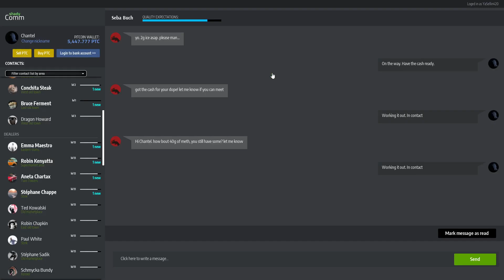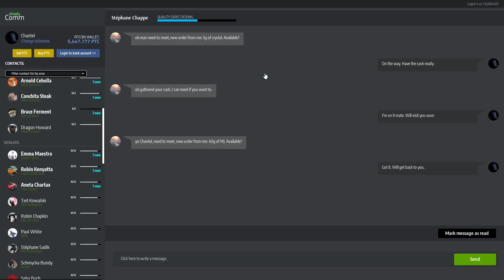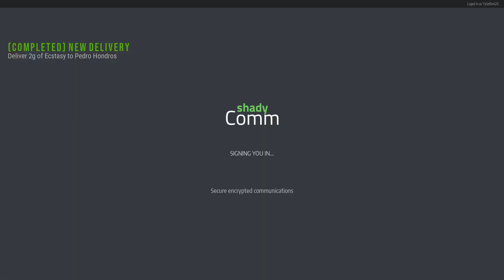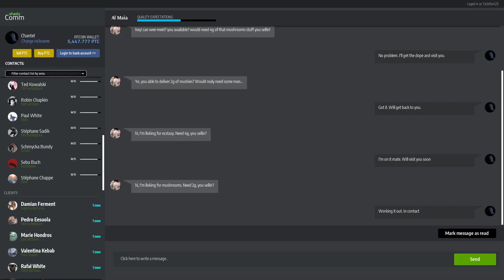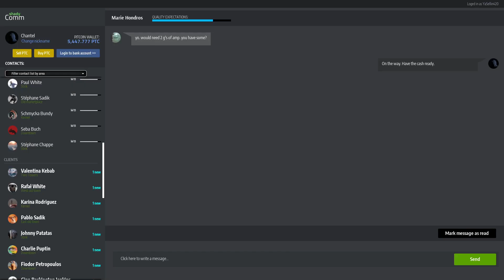Drug Dealer Simulator Gameplay